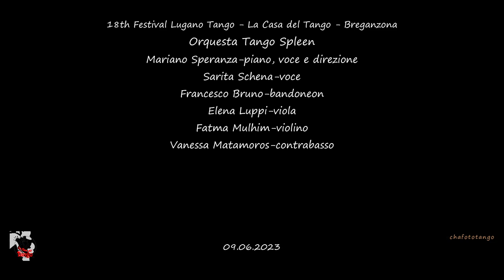18th Festival Lugano Tango, La Casa del Tango, Orquesta Tango Spleen, 10.06.2023, 2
18th Festival Lugano Tango, La Casa del Tango, Orquesta Tango Spleen, 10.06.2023, 2